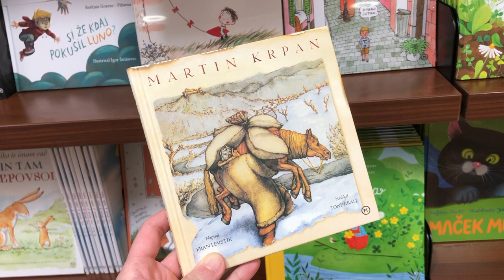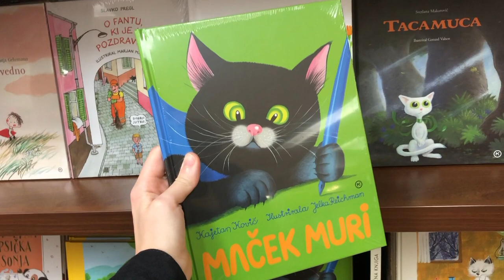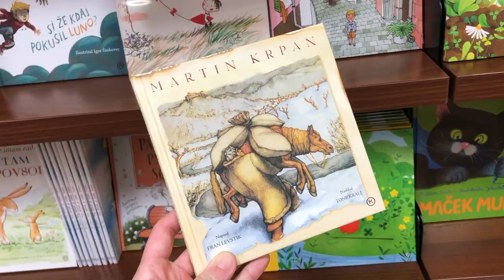🇸🇮 SLOVENIAN Books 📚 for Children 🤓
Živjo!

In today's video we will go through some of my favourite children's books! 😊📚🇸🇮🤓

📚 List of books mentioned:
🐱 Muca Copatarica - Ela Peroci
🐭 Pekarna Mišmaš - Svetlana Makarovič
🐻 Moj prijatelj Piki Jakob - Kajetan Kovič
🐭 Sapramiška - Svetlana Makarovič
🐴 Martin Krpan - Fran Levstik
🐱 Maček Muri - Kajetan Kovič
🦉 Čuk na palici - Svetlana Makarovič
🌊 Povodni mož - France Prešeren
🕊 Pojte, pojte, drobne ptice, preženite vse meglice - Narodne pesmi
🐔 Moja koklja špiklja špoklja - Narodna pesem
🌬 Mehurčki - Oton Župančič
👕 Kdo je napravil Vidku srajčico - Fran Levstik
🍵 Mojca Pokrajculja - Koroška pripovedka
☃️ Maruška Potepuška - Marjan Amalietti

I hope that you like the video!

Hvala for watching!

Any donation is very appreciated and it will help me create more (and better!) content (also for the iOS and Android applications! :) Hvala!

✨✨✨LINKS!✨✨✨